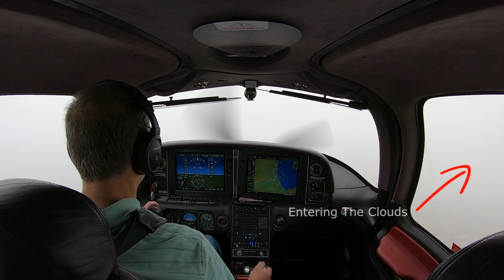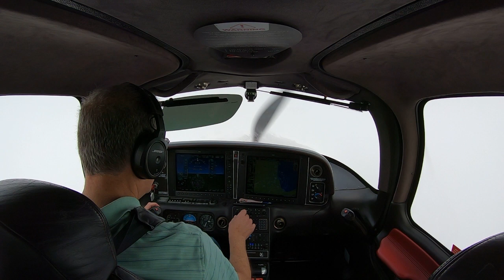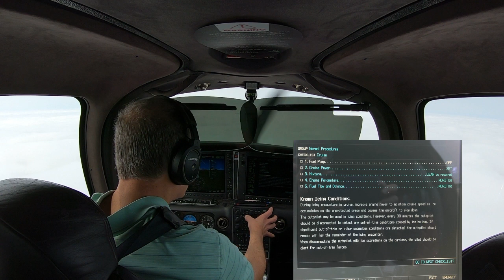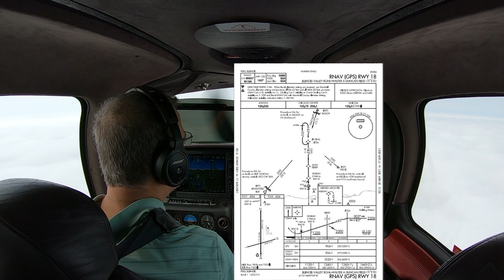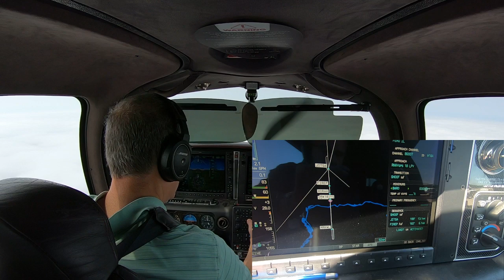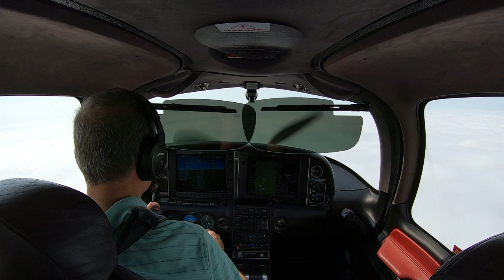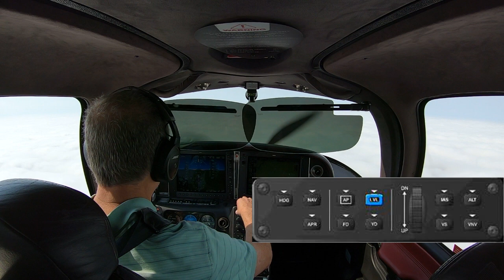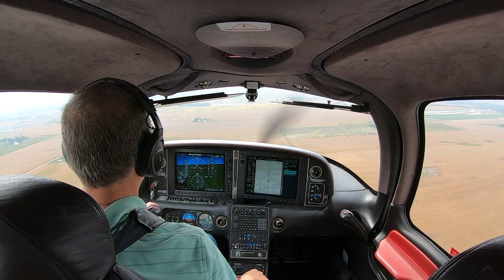Single Pilot - VFR/IFR (Part 2) - En Route & Approach Operations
In the last episode,

I shared my ground and departure procedures that help me increase safety, mitigate risk, and manage my workflow.  This week, I continue the flight, focusing on the en route, approach, and landing segments of the flight.

Beyond leveraging checklists, logical/memorized flows, and purposeful practice, the in air segments requires the pilot to stay ahead of the plane.  Knowing what to expect (proper planning) and utilizing effective cockpit resource management (leveraging automation and advanced systems), contribute to that goal.

Each of us brings good ideas to the cockpit.

Due to an effort to reduce the length of the video, there were many scenes edited out of the final cut.  I hope the the edits don't detract from your enjoyment.

Blue Skies and Tailwinds,
ME